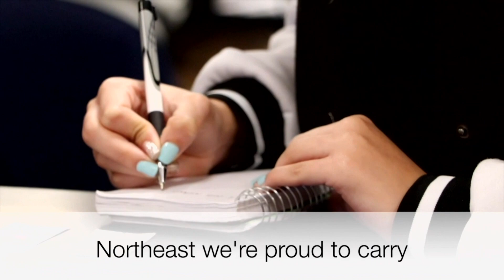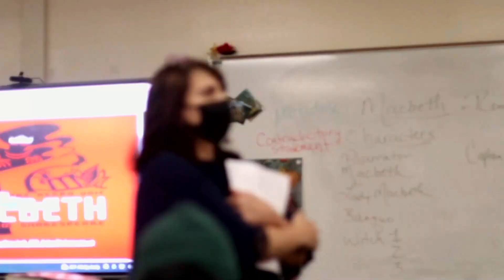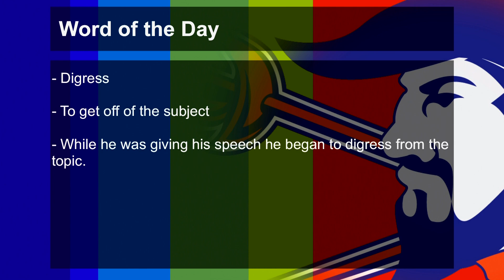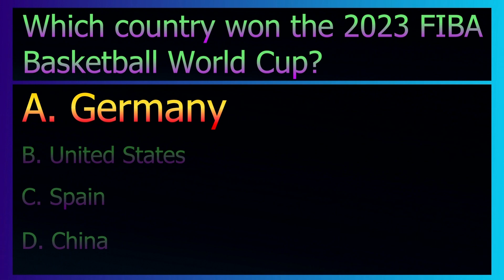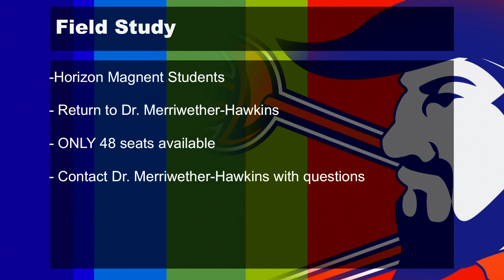RNE-TV Live: November 10, 2023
RNE-TV Live News Show